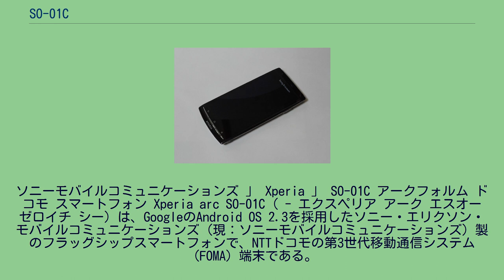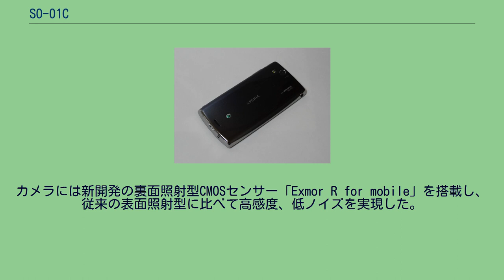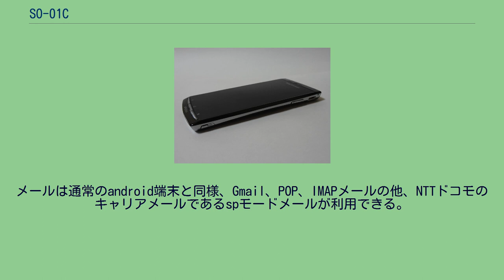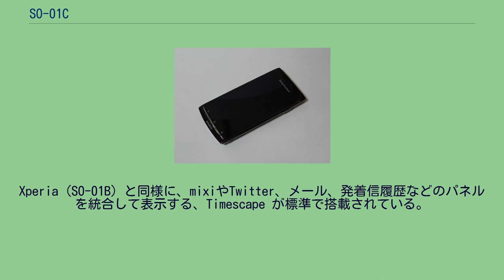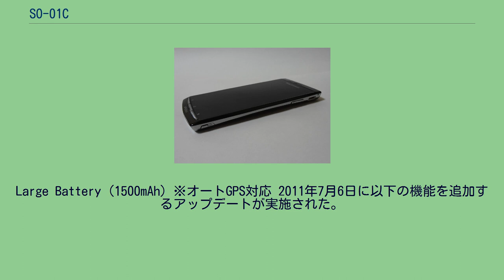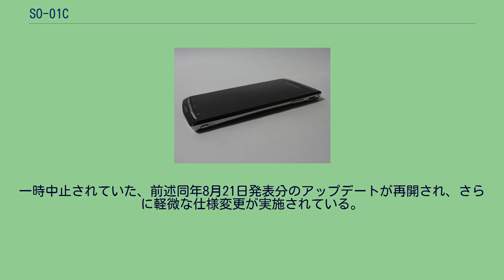SO-01C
ソニーモバイルコミュニケーションズ 」 Xperia 」 SO-01C アークフォルム ドコモ スマートフォン Xperia arc SO-01C（ - エクスペリア アーク エスオー ゼロイチ シー）は、GoogleのAndroid OS 2.3を採用したソニー・エリクソン・モバイルコミュニケーションズ（現：ソニーモバイルコミュニケーションズ）製のフラッグシップスマートフォンで、NTTドコモの第3世代移動通信システム（FOMA）端末である。
同じくドコモより販売されたXperia X10（SO-01B）の後継機種である。
ドコモ スマートフォンのひとつ。
ハイエンドモデルでありながら世界最薄の8.7mm（2011年1月発表時スマートフォンとして）を達成し、2011年第1四半期から国際戦略端末として日欧米で順次発売された。
「arc」という名前の通り本体の弧を描いたデザインが特徴的で、見た目の美しさだけではなく、より手に馴染みやすいようになっている。
ディスプレイにはブラビアにも採用されている「クリアブラックパネル」を採用し、光の乱反射と拡散を低減させているため大きな視野角をもっている。
また、コントラスト向上技術と輪郭強調技術を組み合わせた「モバイルブラビアエンジン」を搭載しているため、動画や写真などのくっきりとあざやかな表現を可能にしている。
カメラには新開発の裏面照射型CMOSセンサー「Exmor R for mobile」を搭載し、従来の表面照射型に比べて高感度、低ノイズを実現した。
また上記の「モバイルブラビアエンジン」との組み合わせにより、より自然な映像美を実現している。
日本で発売されるスマートフォンとしては初めてAndroid OS 2.3を採用しており、従来と比べアプリケーション処理速度が向上しスムーズな動作を実現している。
専用の「電池パック SO05」は、海外のBA750にドコモ型番のシールを貼り付けたものである。
当機種に附属する「ACアダプタケーブル SO02」(出力850mAh)は、SO-01Bに附属する「ACアダプタケーブル SO01」(出力700mAh)と比較し、出力がややアップされ、コネクタ部分がL字型に変更されている（なお、SO-02C以降の端末に附属される「ACアダプタケーブル SO03」はケーブル部分の形状変更のみのマイナーチェンジ）。
なお、海外版arcではAndroid 4.0のバージョンアップが行われた。
国内版である本機種もAndroid 4.0へのバージョンアップが検討されていたが、メモリ（RAM）不足の可能性があるため見送られた。
メールは通常のandroid端末と同様、Gmail、POP、IMAPメールの他、NTTドコモのキャリアメールであるspモードメールが利用できる。
ブラウザはandroid標準のブラウザが搭載されており、Flash Player10.1がプリインストールされており、PCとほぼ同様の動きのあるサイトなども利用することができる。
Xperia（SO-01B）と同様に、mixiやTwitter、メール、発着信履歴などのパネルを統合して表示する、Timescape が標準で搭載されている。
アドレス帳に写真を登録しておけばその写真がパネルに表示される。
また本端末では、タイムスケープウィジェットでも、タイムラインをスクロールすることができる。
ミュージックプレイヤー再生中にインフィニットボタンを押すと、再生中の楽曲のYoutube上の関連情報にすばやくアクセスできたり、電話帳とSNSの連携などが図れる。
ここでは本端末に関連する機能やアプリケーションを記述する。
詳しくはAndroid OSを参照の事。
androidマーケットからは20万を超えるアプリケーションをダウンロードし利用することができる。
Large Battery (1500mAh) ※オートGPS対応 2011年7月6日に以下の機能を追加するアップデートが実施された。
OSがAndroid 2.3.3に、ビルド番号が3.0.1.F.0.126となる。
機能アップデート プリインストールアプリケーションの追加 2011年11月7日に以下の機能を追加するアップデートが実施さ...